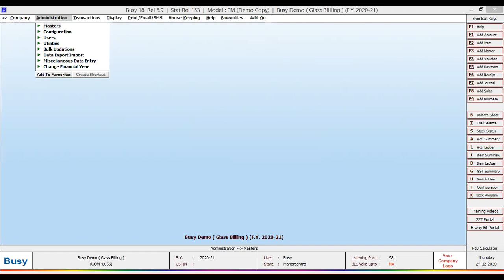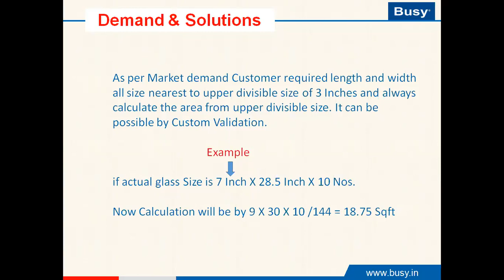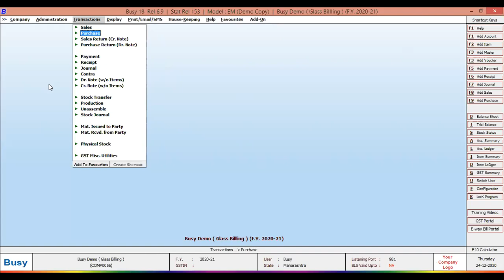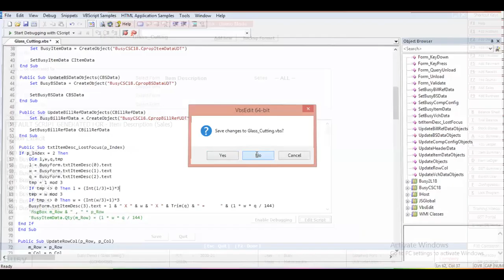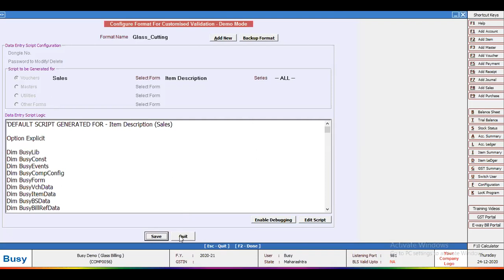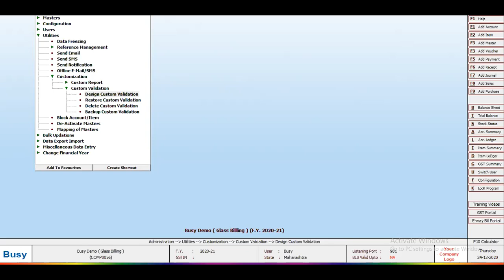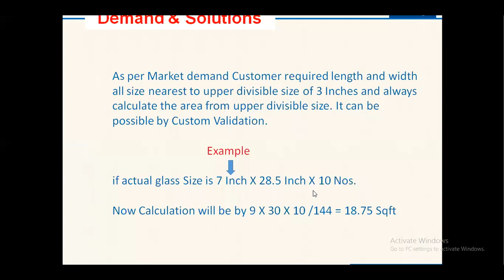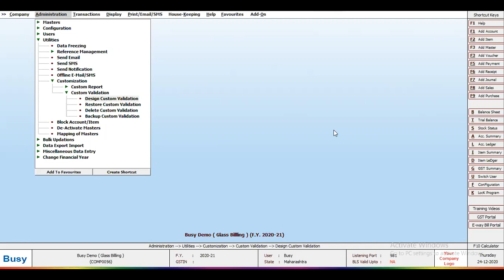Round off Inchess required Glass Cutting in Busy Software